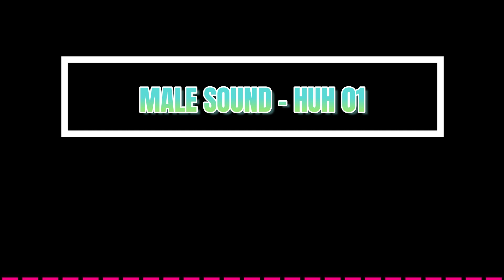Huh Sound Effects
Sounds Squared FX is your stop for cinematic and hard-to-find sound effects. Our sound effects are currently used by thousands of creators for their projects on YouTube, Facebook, Instagram, TikTok, Twitter, Vimeo, Twitch, Commercials, Broadcasts, Websites, Games, Applications, Podcasts, Presentations, Film festivals, Movies, Apps, Product Application and many other platforms.

These sound effects are free to use. Please consider linking to our channel and giving us credit in your projects.